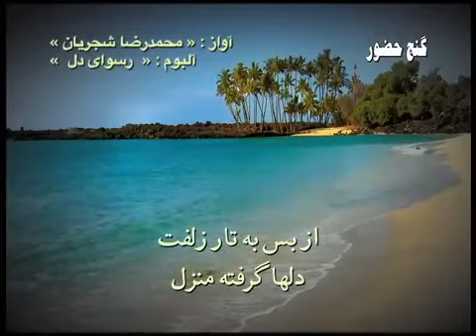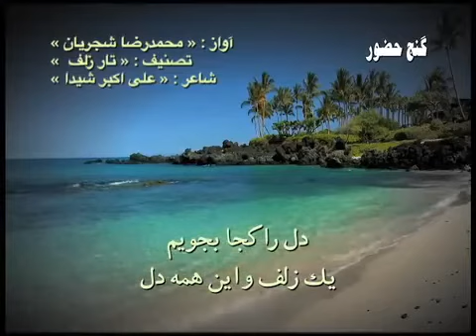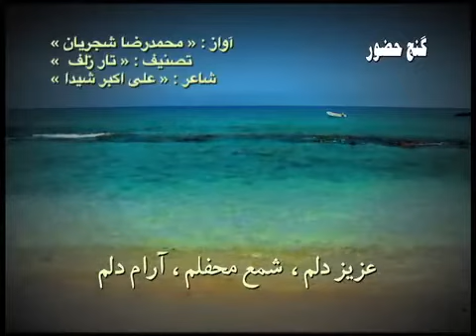Mohammad Reza Shajarian Az Bas Be Taare Zolfat Delha Gerefte Manzel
Vocal: Mohammad Reza Shajarian
CD: Rosvaye Del
Tasnif: Taar e Zolf

Ali akbar Sheyda Poem

از بس به تار زلفت
دل ها گرفته منزل
دل را کجا بجویم ؟
یک زلف و این همه دل
عزیز دلم
شمع محفلم
آرام دلم، آه
من از تو جدا نمی شم
بیا حبیب دل من
من از تو رضا نمی شم
مرو شمع محفل من